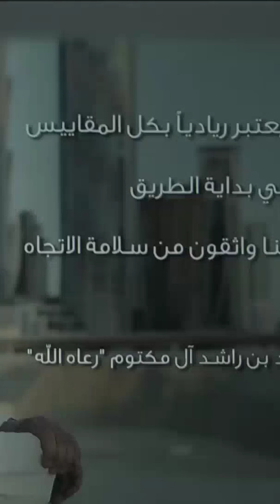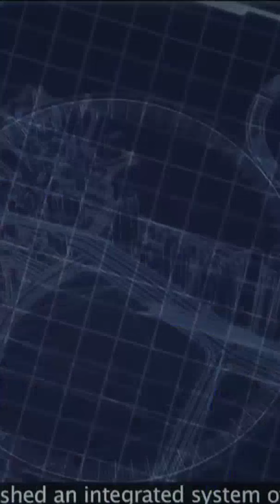Sheikh Hamdan Fazza At " MENA " Congress and Exhibition Throwback